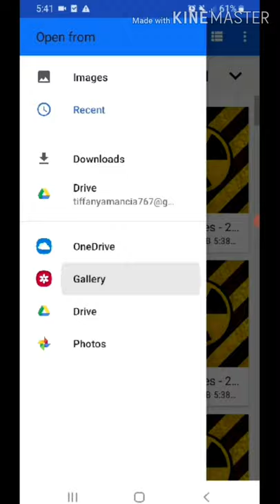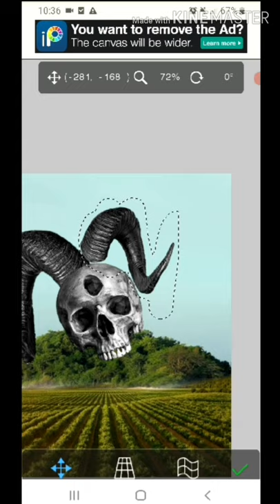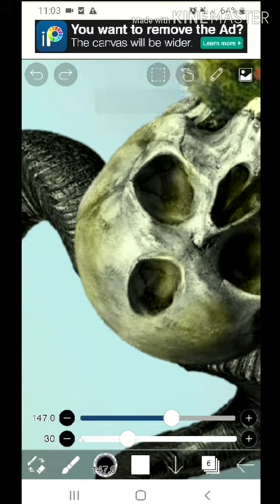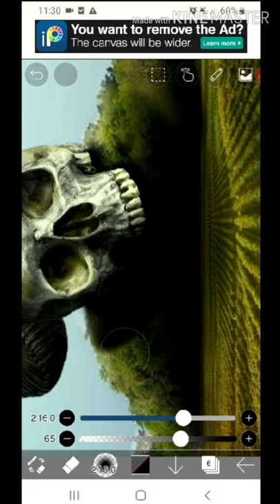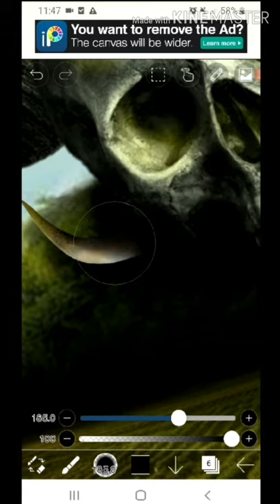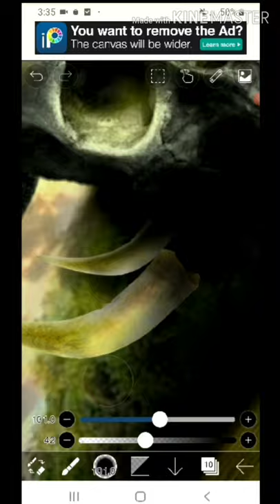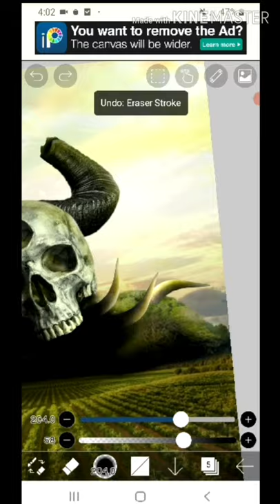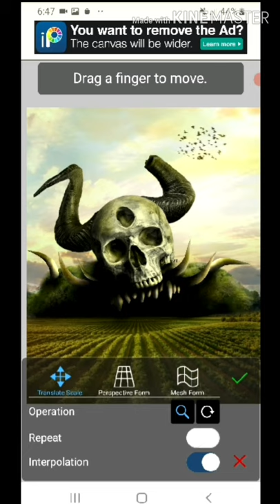Black Clover Inspired Photo Manipulation Using Ibispaint X | Timelapse | No Adobe Photoshop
Photo editing using alternative apps if you don't have Adobe Photoshop.

Tips: Make sure to check the stocks' resolution.

Songs used in this video:
1. Black Rover - Vickeblanka
2. Black Catcher - Vickeblanka
3. Guess Who Is Back - Kumi Koda
4. Tenjou Tenge - Miyuna
5. Sky & Blue - GIRLFRIEND